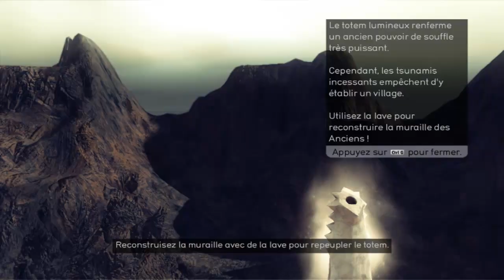From Dust - Walkthrough FR - PC - Partie 3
Des questions ? Allez voir la description de notre chaîne vous aurez peux être votre réponse.
Si vous avez aimé la vidéo nous vous invitions à aller voir nos autres vidéos et à vous abonner si vous le souhaitez pour être au courant de nos prochaines vidéos. Sachez que cela nous aiderait énormément =)